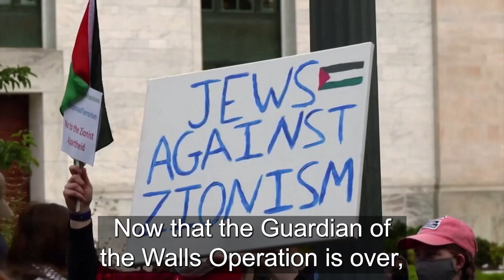How Israel Can Fix Its Goliath Image [2021 Israel-Palestine Conflict]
There is the story about David and Goliath. When we learn about it at school, everyone loves the little David, as opposed to the monster Goliath, who gets hit on the head by David.
Sadly, this is how the world sees Israel today. That we are Goliath, the wicked and the Palestinians are poor little David.
Now that the Guardian of the Walls Operation is over, there's tremendous criticism against Israel all around the world. The UN wants to investigate Israel for war crimes. If you look at what goes on in Syria, there are 10 million refugees, half a million dead, including many children that were bombed using chemical weapons. The world is somewhat critical about this. Israel makes supernatural efforts that no army in history has ever made, to ensure not to hurt civilians. And yet we become Goliath, the wicked war criminal.
Question: It makes no sense, is the world blind?
Answer by Dr. Laitman: No, the world is complaining and thinks that we deserve to allow the entire world to kill us.
Question: Why does the world think that we deserve to die?
Answer: Because in the egoistic form which we exist in, we, by our ego, caused the ego in all of mankind to erupt on all levels and in all directions. Therefore, all the evil that comes to the world comes because of the people of Israel, who are corrupted and don't want to correct themselves.

Question: Suppose that missiles would fall on the center of Moscow or New York or in Washington, would the world resist this action, and would everyone agree that each nation has the right to protect itself? If so, why can’t we?
Answer: Yes, for sure the world would resist this action and agree with each nation having the right to protect itself, however we can’t. We are in a situation where we have an increased will to receive and everything that happens to us eventually happens to the rest of the world. Therefore, we deserve to suffer more than the rest of the world.
Question: So, is there a different law for Israel and for the rest of the world?
Answer: No, it is not a different law but it's according to one's development.
Question: What do you mean?
Answer: We are more developed than everyone, to that extent, we also must be responsible for the entire world. We deserve to suffer more so maybe we'll correct ourselves and by this, the rest of the world will calm down.

Question: Are you saying that if you're hated in Gaza and are required to go on a military operation there, that there's something deeper you have to correct inside of Israel, the Israeli ego, in each and every person?

Answer: I do not know how it is possible to correct the Israeli ego. Look at what goes on in the country and the political arena. Everyone's king. I am talking about the laws of nature. Don't look for justification. I’m telling you; this is the law and it says so in the wisdom of Kabbalah. It’s explained by dozens and even thousands of Kabbalists over time. We're using our ego, we’re worse than everyone. By this, we activate the ego of all of mankind and they know, they feel it from within, that it is all because of us.

Question: So, does this inner feeling show them a different reality than the one that we see? Meaning they don't play make-believe; they really see a distorted picture.  They are saying that the state of Israel shouldn't exist altogether.
Answer: True, It's not distorted for them, it's the truth, it was a historic mistake and everyone agrees.

Question: This only gets worse. If you look at what goes on in universities in Europe and the United States, not in Muslim countries - these are the leaders of tomorrow. What we have today is heaven compared to what we might have in 5 or 10 years. God help us, what awaits us? The question is will this solve the problem? God forbid we'll be banished from here. Will they stop hating us then? We came here because they hate us. How do we get out of this loop?
Answer: True. You have to change. The people of Israel have to change. The relationship between Jews has to change and as a result of that, the rest of the world will calm down.

Question: I feel like there's a TV screen in which everyone sees a different movie. We see reality in a certain way and the world sees a completely different movie, like with David and Goliath. But the remote control to the movie you are watching is in our hands, meaning if we, Israelis, make this inner correction, then their movie changes, they see a different reality. What button should we push on the remote?
Answer: Your heart.